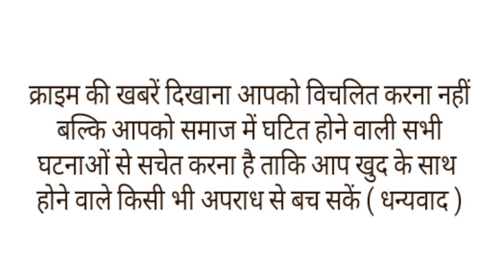शादीशुदा बहन के बार बार घर आने से नाराज भाई ने 3 साल की भांजी को सुआं से गोदकर मार डाला।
पंजाब से एक दिल दहला देने वाली वारदात की खबर सामने आई है यहां एक भाई अपनी शादीशुदा बहन के अपने घर आने जाने से परेशान था तो उसने अपनी साढ़े तीन साल की भांजी को मौत के घाट उतार डाला। कलयुग के इस कंस मामा ने अपनी छोटी सी भांजी को इतनी बेदर्दी से मौत के घाट उतारा की सोचकर ही शरीर में सिहरन होने लगती है।मामला पंजाब के पटियाला शहर का है। यहां पर पंकज कुमार बंसल अपने परिवार के साथ रहता था। परिवार मे पंकज के मां-बाप के अलावा उसके दादा-दादी भी रहा करते थे। पंकज पंजाब के विधुत विभाग में सब डिविजनल ऑफिसर था लेकिन पांच साल पहले उसे नौकरी से निकाल दिया गया था। नौकरी से निकाले जाने के बाद से ही पंकज तनाव में जी रहा था।
हर गुजरते साल के साथ ही उसकी दिमागी परेशानी बढ़ती जा रही थी। इन दिनों तो तनाव की वजह से उसका बर्ताव ही बदल गया था। वो अजीब-अजीब हरकत करता था, हालांकि किसी को इस बात का अंदाजा नहीं था कि पंकज की दिमागी हालत इतनी ज्यादा बिगड़ गई है कि वो इस तरह के जघन्य हत्याकांड को भी अंजाम दिया जा सकता है। पंकज की बहन निशी मां-बाप से मिलने के लिए अक्सर अपने घर आया करती थी।
27 नवंबर को भी निशी अपनी साढ़े तीन साल की बेटी के साथ अपने घर आई थी। बच्ची अपने नाना-नानी के कमरे में खेल रही थी। बच्ची की नानी यानि निशी की मां किचन में काम कर रही थी जबकि निशी अपने पिता कृष्ण कुमार के साथ किसी काम से घर से बाहर गई थी। बेटी नानी के साथ महफूज है ये सोचकर निशी उसे घर पर ही छोड़कर चली गई थी
करीब 11.30 बजे पंकज साढ़े तीन साल की छोटी बच्ची को खेलने के बहाने से घर के ही एक कमरे में लेकर गया। उसन कमरा बंद किया और उसके बाद बच्ची का मुंह बंद करने के बाद बर्फ तोड़ने वाले सुए से बच्ची पर 25-30 बार वार किए।
पंकज ने बच्ची का मुंह बंद कर रखा था जिसकी वजह से वो मासूम चिल्ला तक नहीं सकी। सोचकर ही सिहरन होती है कि फूल जैसी बच्ची के जिस्म पर जब इतने गहरे वार किए जा रहे होंगे तब वो अपने मामा की पकड़ से छूटने के लिए किस तरह से तड़पी होगी।
बच्ची को मारने के बाद पंकज चुपचाप घर से निकल गया। उसने कमरे को बाहर से बंद कर दिया । जब निशी घर वापस आई तो उसने बच्ची को घर मे ढूंढना शुरु किया । उसने देखा कि घर का एक कमरा बंद है।
पड़ोसियों की मदद से ताला तोड़ा गया। अंदर का मंजर बेहद खौफनाक था, साढ़े तीन साल की बच्ची का बेजान जिस्म खून से सना हुआ पड़ा था। घरवाले बच्ची को लेकर अस्पताल भागे लेकिन डॉक्टरों ने बताया कि बच्ची की मौत हो चुकी है।
घर से पंकज गायब था, बच्ची के कत्ल की खबर पुलिस को भी दी गई। पुलिस ने थोड़ी ही देर में पंकज को भी ढूंढ निकाला और पुलिस की गिरफ्त में आने के बाद उसने अपना गुनाह भी कबूल कर लिया।
पूछताछ में पंकज ने पुलिस को बताया कि वो अपनी बहन निशी के ज्यादा घर आने जाने से गुस्से में था। निशी को सबक सिखाने के लिए उसने अपनी बहन की छोटी सी बच्ची को निशाना बनाया और उसे मौत के घाट उतार दिया जबकि उस मासूम का इस मनमुटाव से क्या लेना-देना था।